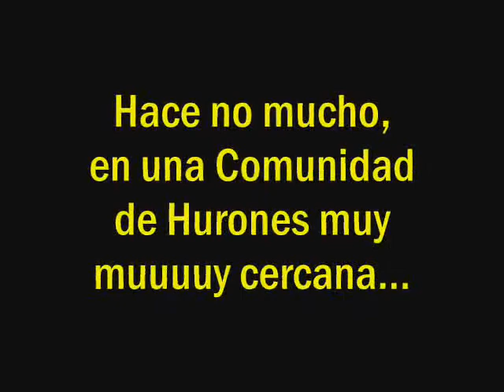Mantilis Team... Ferret Comunity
Para mi equipo jaja!...
Al Ataqueeee!